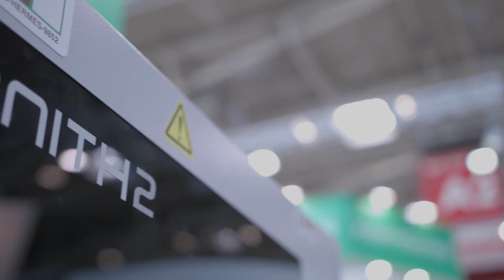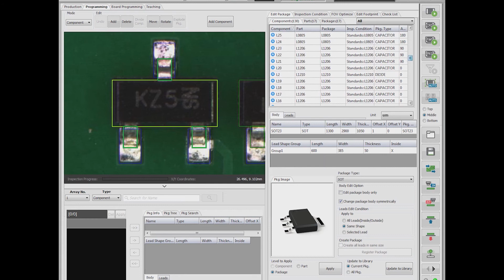Koh Young Technology - Zenith 2 (3D AOI)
Revolutionary True 3D AOI Delivering Incomparable Capabilities (Zenith 2)